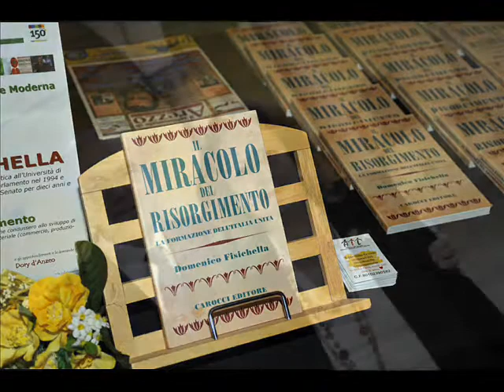Il Miracolo del Risorgimento di Domenico Fisichella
Arezzo 2 aprile 2011 - Auditorium del Museo d'Arte Medioevale e Moderna -DOMENICO FISICHELLA assieme a Francesco Maria Rossi, Antonella di Tommaso e Dory d'Anzeo presenta il Suo nuovo libro "IL MIRACOLO DEL RISORGIMENTO" (Carocci editore).

Foto realizzate da Studio ROBERTA SOLDANI (Bibbiena- AR)